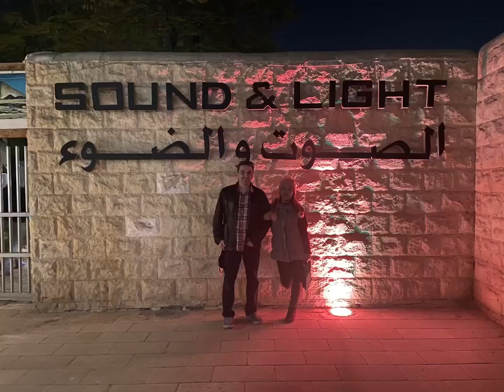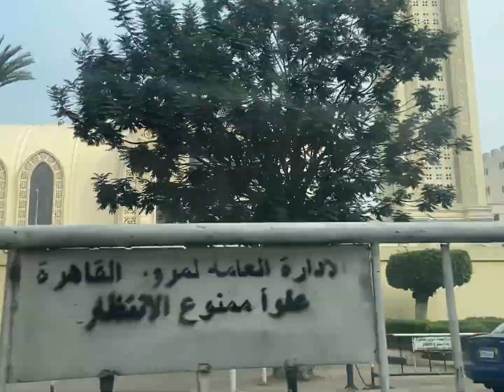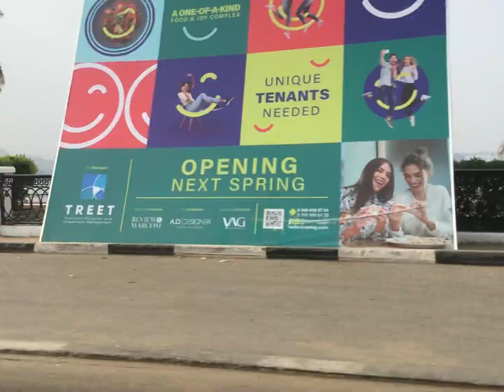Egypt trip part 3